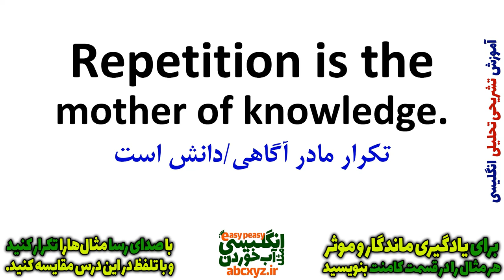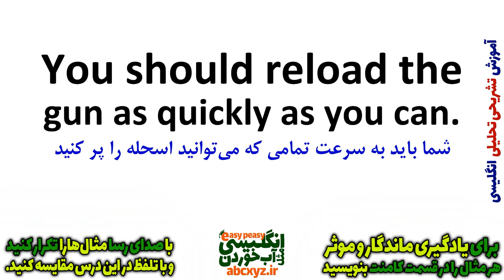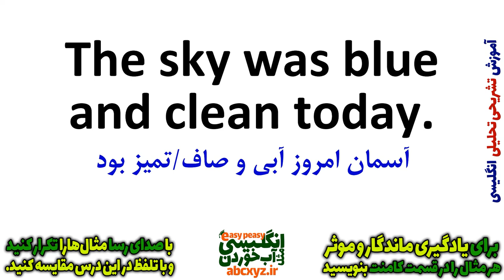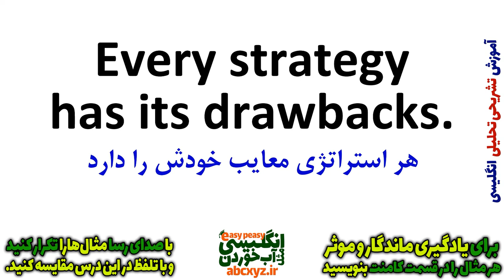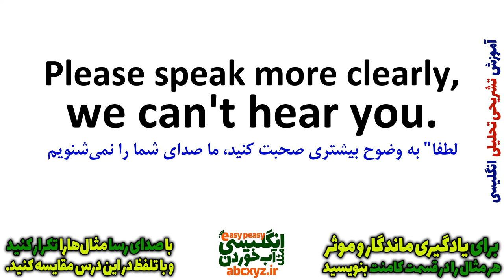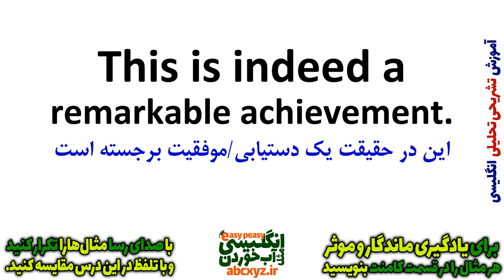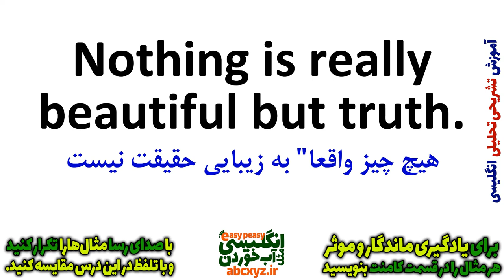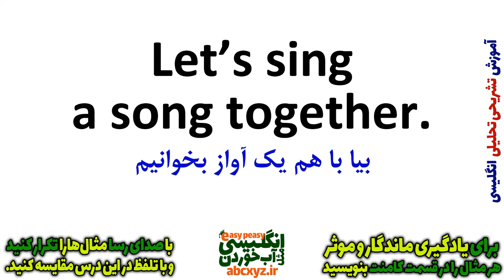یادگیری زبان انگلیسی - از مبتدی تا پیشرفته انگلیسی مثل آب خوردن درس 87